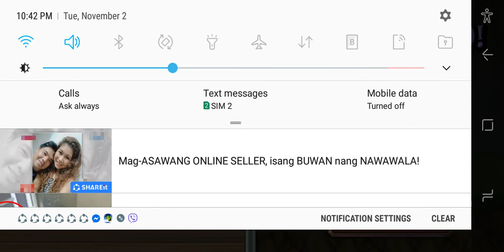super hacker vs newbie kingdom wars